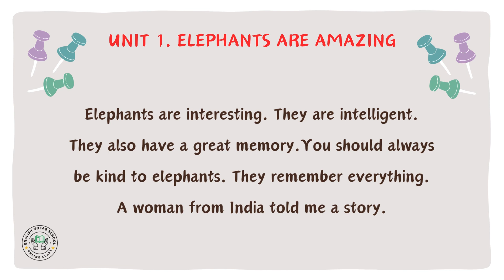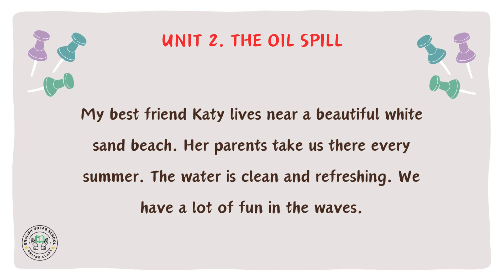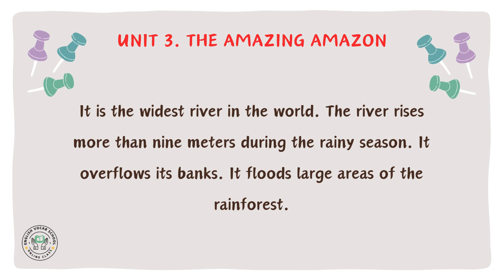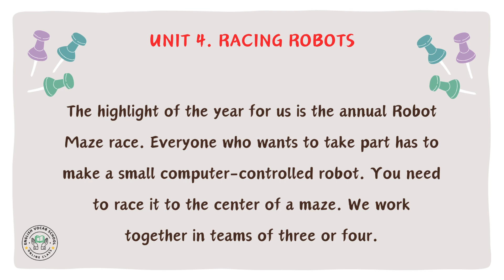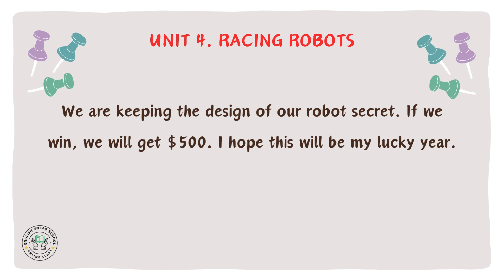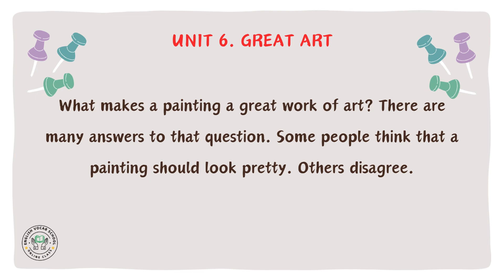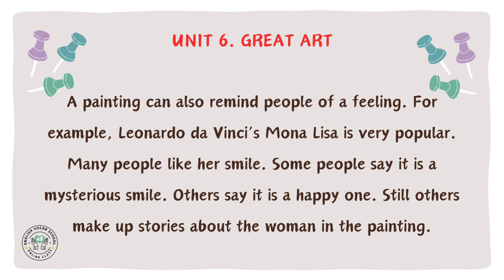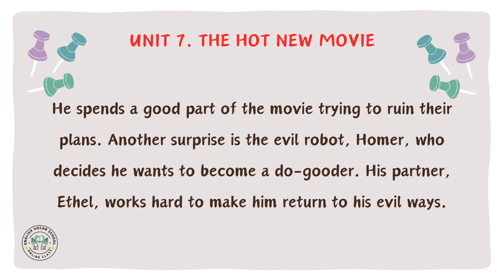Luyện nghe - đọc tiếng Anh mỗi ngày - Part 2 | Study with me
Luyện nghe - đọc tiếng Anh mỗi ngày giúp bạn vừa cải thiện được kỹ năng nghe, vừa cải thiện được kỹ năng đọc, đồng thời là khả năng cảm âm, phát âm. Mưa dầm thấm lâu, hãy cố gắng luyện tập thật chăm chỉ bạn nhé !

[00:00] Unit 1. Elephants Are Amazing
[01:37] Unit 2. The Oil Spill
[03:18] Unit 3. The Amazing Amazon
[05:08] Unit 4. Racing Robots
[06:41] Unit 5. The Nobel Prize
[08:37] Unit 6. Great Art
[10:39] Unit 7. The Hot New Movie

Edit: by English Vocab School
☞ Do not Reup.
➤ Nếu có bất cứ vấn đề gì về bản quyền nội dung trong video, vui lòng liên hệ qua email (✉ ) chúng mình sẽ xử lý và xóa video ngay lập tức. Cảm ơn các bạn!